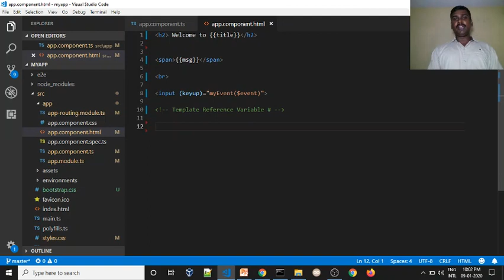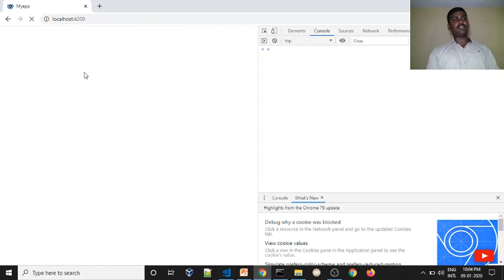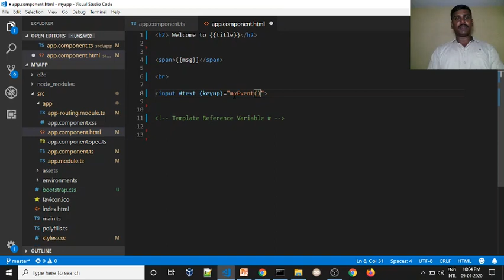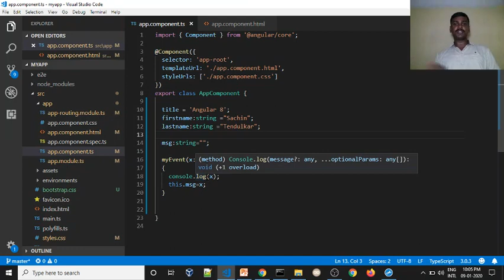🎯 Angular Tutorial - Template Reference Variable | Angular Tutorial For Beginners In Tamil